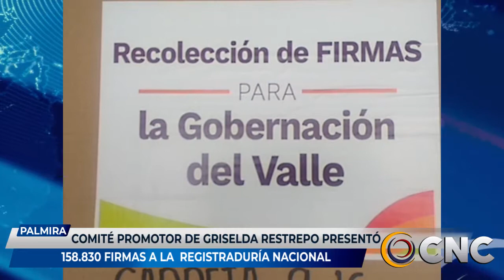COMITÉ PROMOTOR DE GRISELDA RESTREPO PRESENTÓ 158.830 FIRMAS A LA REGISTRADURÍA NACIONAL